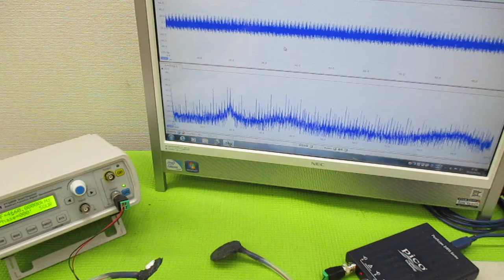オリジナル超音波システムの開発技術